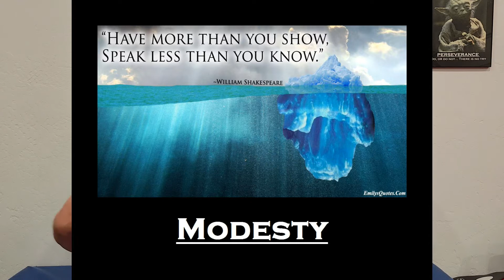Chapter 1, Remastered Director's Cut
Chapter 1 in its entirety. We include an interview with the crew (us) in which we point out some easter eggs. Can you find them?